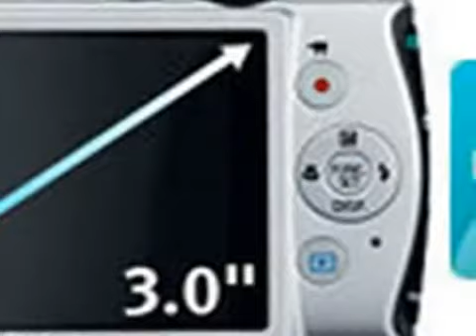5 Canon PowerShot ELPH 310 HS 12 1 MP CMOS Digital Camera with 8x Wide Angle Optical Zoom Lens YouTube